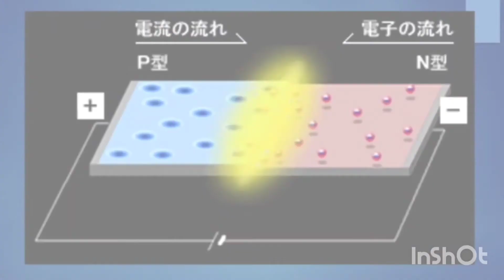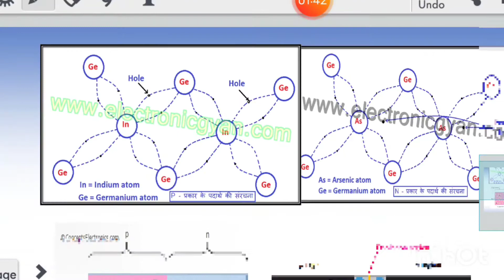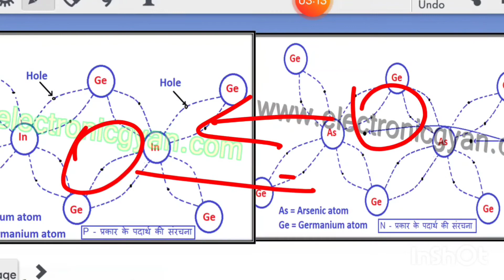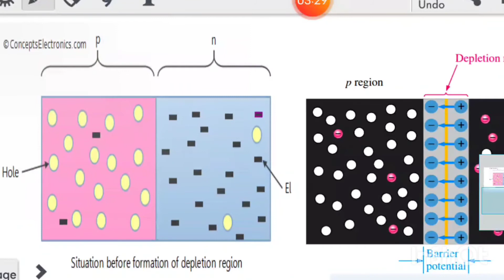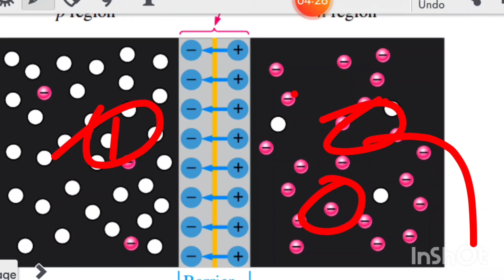LED कैसे जलता है?||How does LED burn?//by scientists rebel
Hi
Guus🙏🏻
टरबाइन कैसे काम करती है